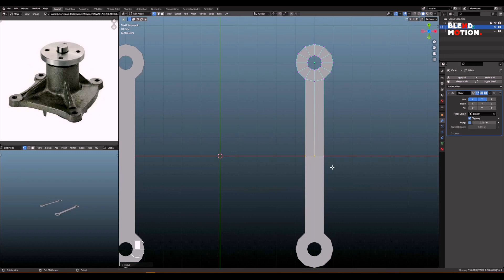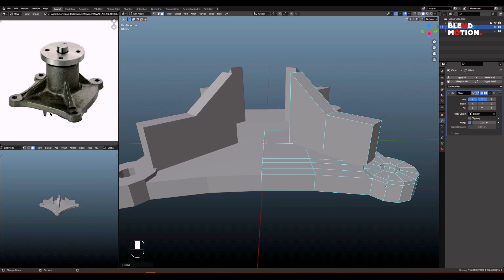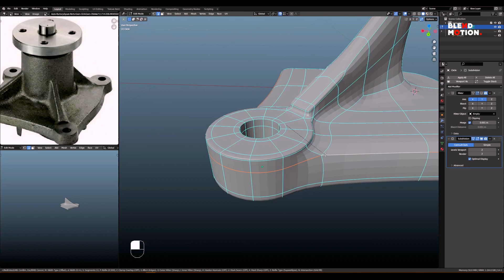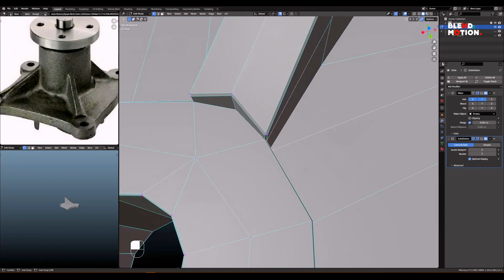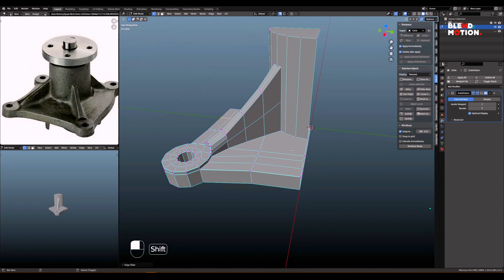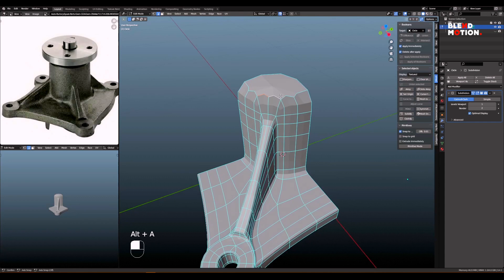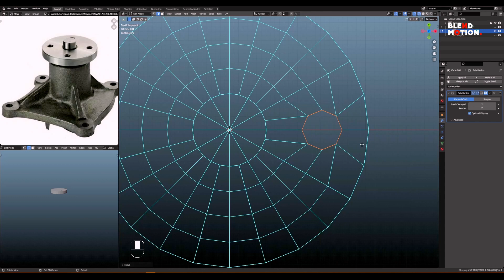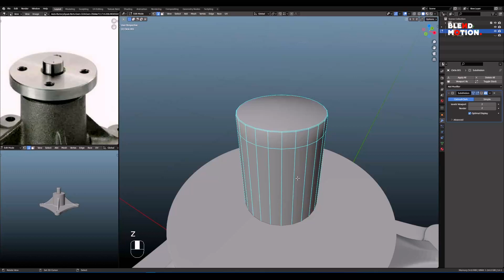Modeling Practice #38 | Blender 3.4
Source image :
Photo Phone / Camera